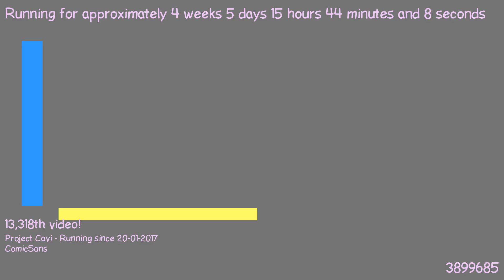1487857698 - Webdriver Cavi - H2